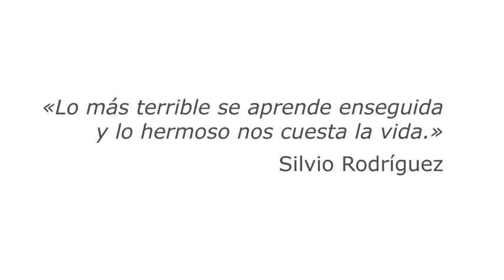«Cantos del desencanto» (Bilbao, 9/12/2017)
Un fragmento del espectáculo «Cantos del desencanto» en el «Dock» de Bilbao, basado en el poemario "Los cantos del desencanto (y otros antiversos)" de la poeta Gloria Cabrera.
Evento dentro de los encuentros de poetas "Voces del Extremo".

Desde Canarias:
Gloria Cabrera (poeta)
Étel Santos (cantautora)
Tomás Vera (cantautor)
David Perdomo (cantautor)
Desde Euskal Herria:
Joseba Barrenetxea (fotógrafo)